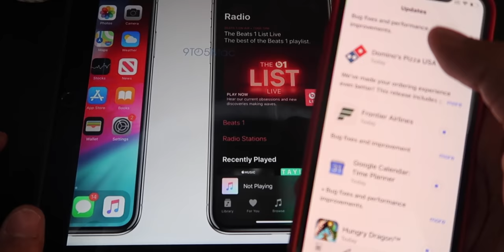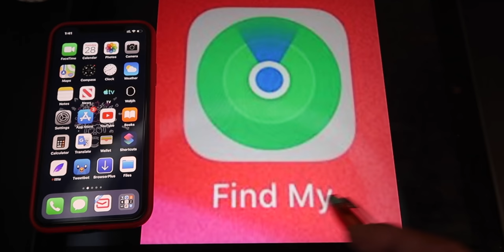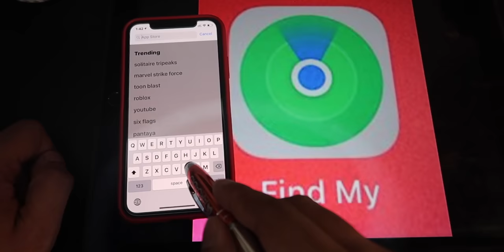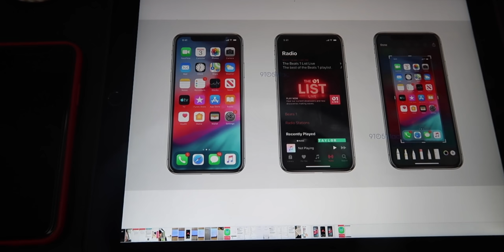تسريب بعض ميزات ال iOS 13